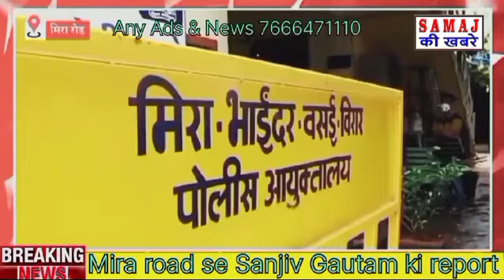मीरा रोड में Wockhardt अस्पताल को बम से उड़ने की धमकी I SAMAJ KI KHABRE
अस्पताल पर बम हमले की सच्चाई | मीरा रोड का वायरल वीडियो
बम से उड़ने की धमकी - वायरल वीडियो का सच
मीरा रोड पर हो रहा है अजीब मामला | अस्पताल को बम से उड़ाने की धमकी
क्या अस्पताल पर बम हमले का खतरा है? | मीरा रोड का गहरा सच
मीरा रोड में चल रही बम धमकी की वायरल ख़बरों का विश्लेषण
अस्पताल को बम से उड़ाने की धमकी - सच या झूठ? पूरी जानकारी
मीरा रोड की गड़बड़ी - अस्पताल पर बम हमले का सच क्या है?
बम से उड़ने की धमकी का सच - मीरा रोड के अस्पताल पर खुलासा
मीरा रोड के घटित घटना पर गहरा खुलासा | बम से उड़ने की धमकी
वायरल वीडियो पर सच्चाई का पर्दाफ़ाश - मीरा रोड की घटना का ख़ुलासा
abujwadi ki halat
boomi mafia
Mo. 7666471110